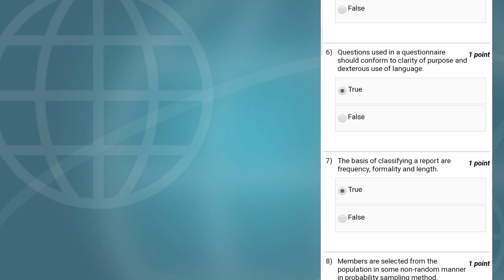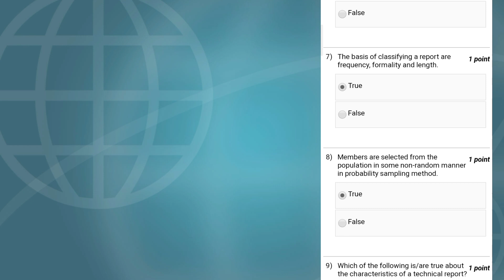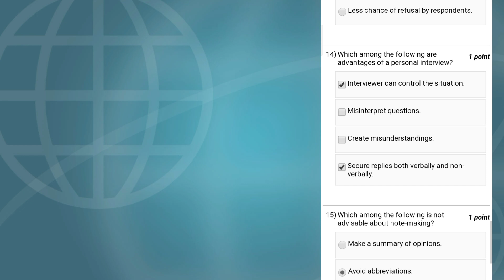NPTEL softakills assignment week7